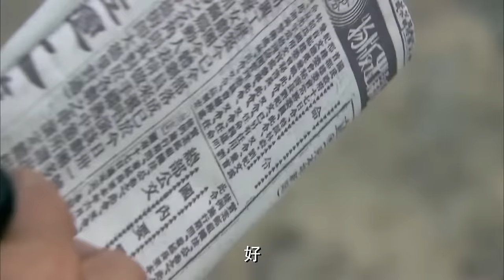【MOVIE】MULTISUB 日軍散布病毒破壞土壤，女特工率隊獵殺日軍軍官！ MMA | Kung Fu | 女特工電影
LLR DD